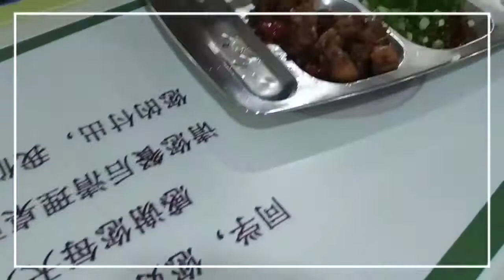Inside Yunnan University Muslim Canteen | Vlog 1 | Kamrul Hassan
Inside Yunnan University Muslim Canteen | Food Items & Canteen Review | Travel Squad

Hello Guys!
Welcome to another exclusive canteen review of Yunnan University, Kunming, China

I personally study in this University from 2018 and in a word its just a dream campus for a student.

I have some more videos in this campus you can check those out.

Fb.com/kamrulhassanzibon24